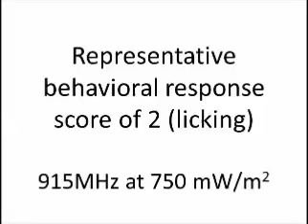Anthropogenic Radio-Frequency Electromagnetic Fields Elicit Neuropathic Pain in an Amputation Model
Anthropogenic Radio-Frequency Electromagnetic Fields Elicit Neuropathic Pain in an Amputation Model. Bryan Black et al (2016), PLoS ONE

Anecdotal and clinical reports have suggested that radio-frequency electromagnetic fields (RF EMFs) may serve as a trigger for neuropathic pain. However, these reports have been widely disregarded, as the epidemiological effects of electromagnetic fields have not been systematically proven, and are highly controversial. Here, we demonstrate that anthropogenic RF EMFs elicit post-neurotomy pain in a tibial neuroma transposition model. Behavioral assays indicate a persistent and significant pain response to RF EMFs when compared to SHAM surgery groups. Laser thermometry revealed a transient skin temperature increase during stimulation. Furthermore, immunofluorescence revealed an increased expression of temperature sensitive cation channels (TRPV4) in the neuroma bulb, suggesting that RF EMF-induced pain may be due to cytokine-mediated channel dysregulation and hypersensitization, leading to thermal allodynia. Additional behavioral assays were performed using an infrared heating lamp in place of the RF stimulus. While thermally-induced pain responses were observed, the response frequency and progression did not recapitulate the RF EMF effects. In vitro calcium imaging experiments demonstrated that our RF EMF stimulus is sufficient to directly contribute to the depolarization of dissociated sensory neurons. Furthermore, the perfusion of inflammatory cytokine TNF-α resulted in a significantly higher percentage of active sensory neurons during RF EMF stimulation. These results substantiate patient reports of RF EMF-pain, in the case of peripheral nerve injury, while confirming the public and scientific consensus that anthropogenic RF EMFs engender no adverse sensory effects in the general population.